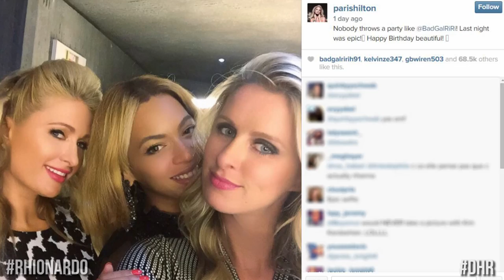Biggest OMG Moments 2015 Oscars! Selena Gomez "I Want You To Know" Single Drops - (DHR)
Selena Gomez and Zedd release new song, and your recapof the 2015 Oscars! We've got all of this and more on today's rundown.